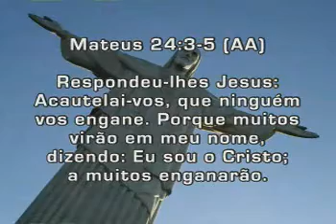worldwidechurchofgod.com "Mensagem - News"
Igreja de Deus Mundial de Fairfield, Califórnia, Estados Unidos, pregando o Evangelho do Reino de Deus a Brasil, Portugal e o mundo. Contatos worldwidechurchofgod.com ou wcgfairfield.blogspot.com